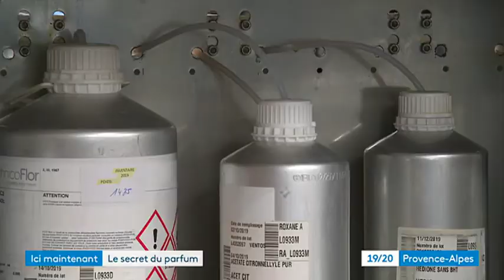TechnicoFlor nous fait découvrir les secrets du parfum sur @France 3 dans l’émission @Ici Maintenant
TechnicoFlor sur France 3 dans l'émission Ici Maintenant  "Les secrets du parfum".

Avec la participation de Maxime Gransart, Directeur Général adjoint du Groupe, Pierre Flores, Parfumeur et Mathieu Malfione, Responsable Extraits Végétaux.

Groupe familial créé et dirigée par François-Patrick Sabater en 1982, TechnicoFlor fournit depuis près de 30 ans les plus grands noms de la Parfumerie et de la Cosmétique. Ses compositions aromatiques entrent dans de nombreuses applications à travers le monde : parfums, soins & cosmétiques, produits d’Hygiène (gels douche, déodorants, shampoings, produits coiffants), parfums d’ambiance et produits d’entretien (lessives, adoucissants, nettoyants...).

Présent à Marseille, Miami, Milan, Moscou, Dubaï, Singapour, Jarkarta, Bangkok, Shanghaï, et bientôt à Beautéville China, le groupe distribue ses compositions parfumées dans plus de 60 pays au Moyen-Orient, en Asie, en Europe de l’Ouest et en Europe Centrale.

Avec l’ensemble de ses 230 collaborateurs et son équipe de 9 créateurs parfumeurs, il réalise dont 30% de son chiffre d'affaires en France et 70% à l’international.